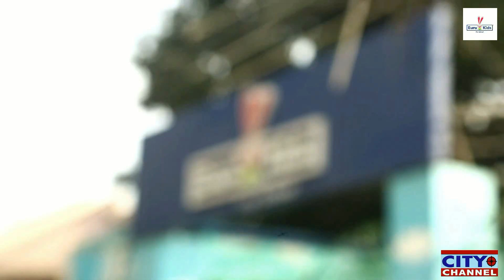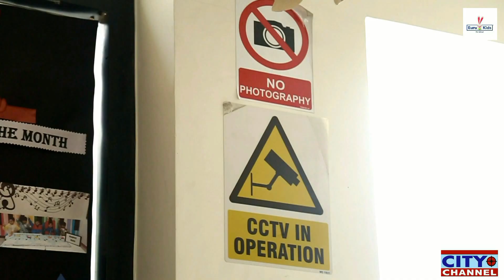Euro kids pre school moradabad video by TTb Rauflala